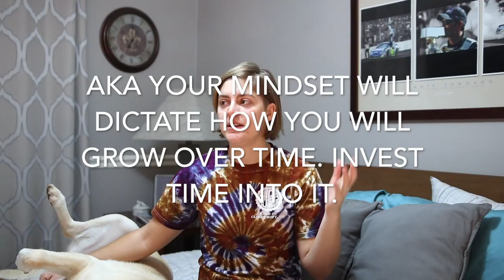What makes New year's resolutions work?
More tips on how to make any New Year's Resolution become a reality!
Love,
Kelsey Lane

P.S. I also have a free 14 day Challenge starting on January 15th, 2018!
Includes:
Workouts
Nutrition Guidelines
Grocery List
Cardio Recommendations
Mindset Tips
Exclusive FB Group
Sign Up before it is too late!

Thank you for taking time to watch my video!

Intro Created & End Photo Captured by Adrian Davidson Photography ▽▽